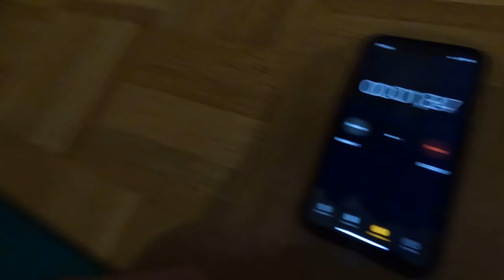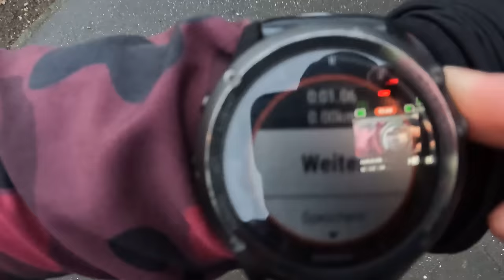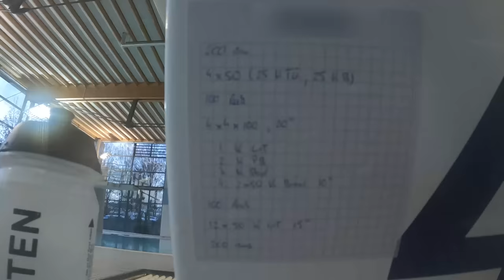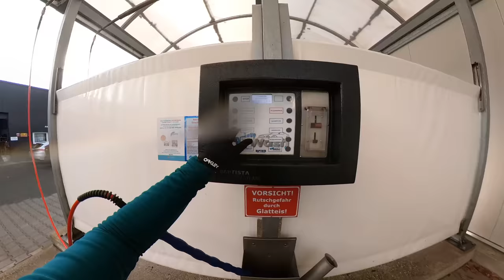VLOG - Chris startet ins Training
Nach dem Doc ist nun auch Chris wieder ins Training gestartet und die erste Woche ist mehr oder weniger erfolgreich absolviert.
Wie die erste Woche lief, seht ihr hier 😉

mobiler Kärcher aus dem Video

Dip Barren
Black-Ball Mini-Set